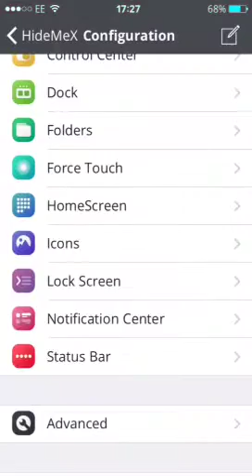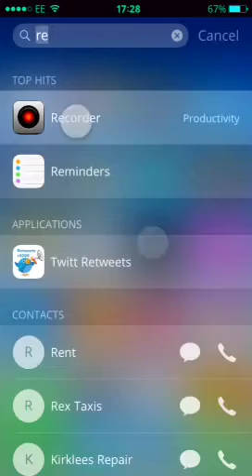How To Hide All App Icon Badges Using HideMeX iOS 9 Jailbreak Cydia Tweak